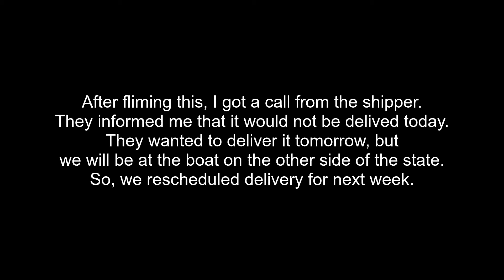NO VIDEO NEXT WEEK! WE ARE MOVING ONBOARD!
Join us as we go on adventures.  We are a couple that loves to have adventures exploring God's creation.  When we get out we endeavor to film what we do.

If you have come to this channel looking for racy, edgy, or otherwise questionable behavior,  you will not find it here.   So get use to disappointment.  We are both Christians, and as such, believe that we should honor him in everything we do.  We try to include beautiful Christ centered music in all our productions.  You will not hear swearing.  You will not see nudity.  You will not hear off colored jokes.  What you will see and hear is wholesome entertainment that the entire family can watch.

Craig and Terri